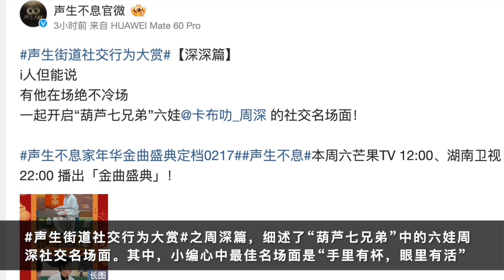周深：六娃名场面大赏，含深量网络热议 | 小道会